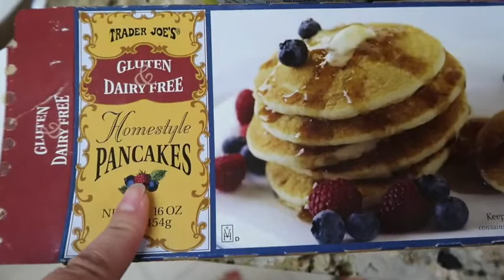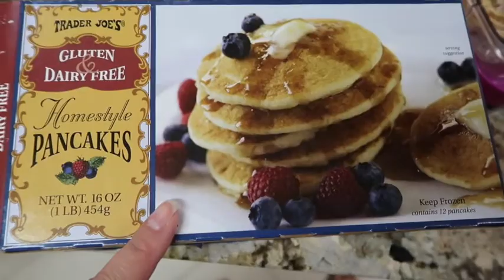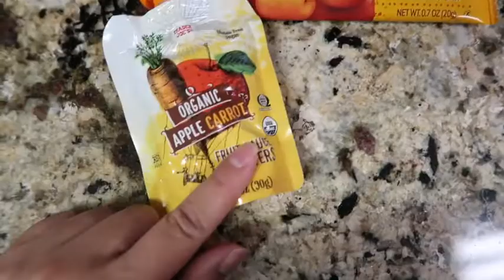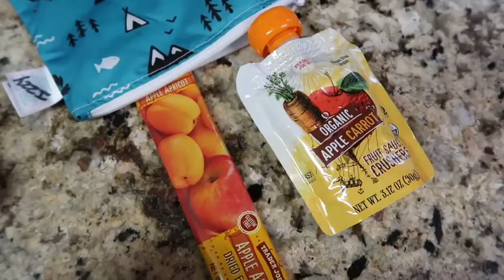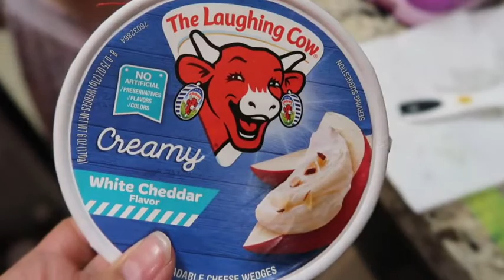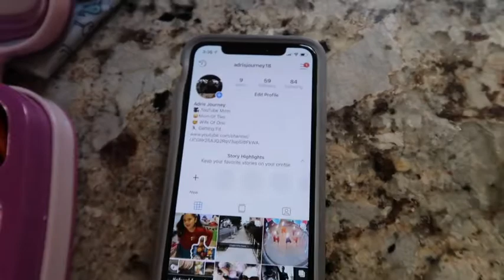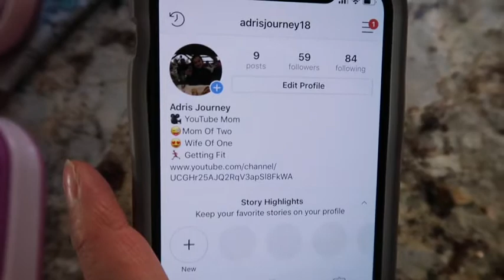KIDS LUNCH & SNACK IDEAS | PLUS WHAT SHE ATE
Hi Guys

Hang out with me more on Snapchat
Add me on Snapchat! Username: adrisposh